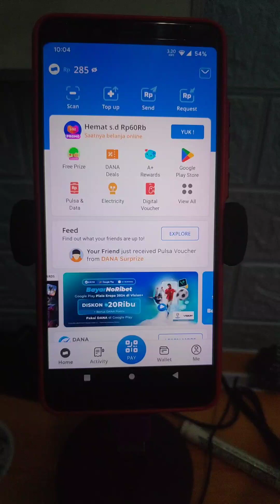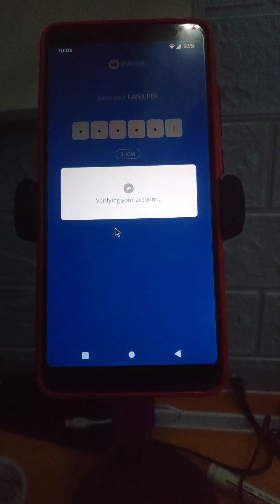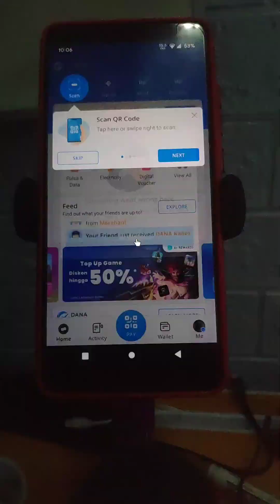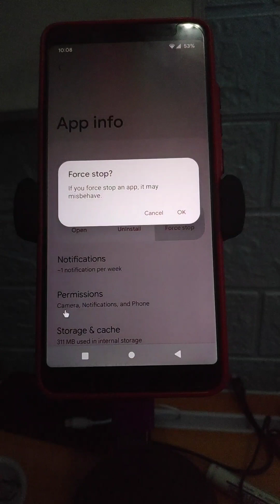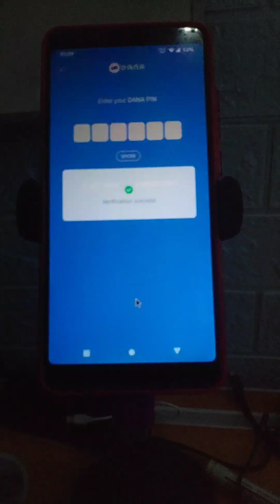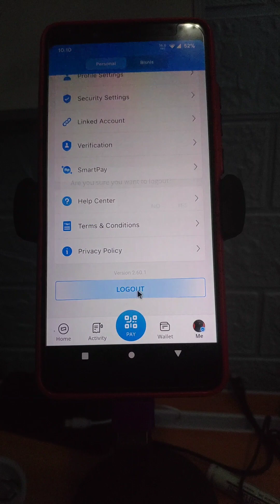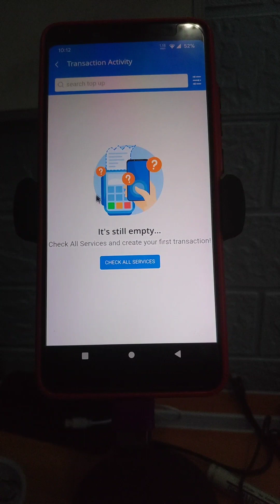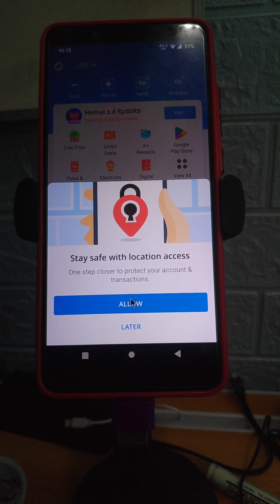Aplikasi Untuk Merubah IMEI dan Device ID: Aplikasi DANA + LSPosed + Android Faker (part.2)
Tujuan dalam video ini adalah agar bisa menggunakan aplikasi DANA bersamaan dg modul LSPosed+Android Faker tanpa crash, force close, atau bahkan terdeteksi root.
(semoga ga kena dolar kuning lagi)😂